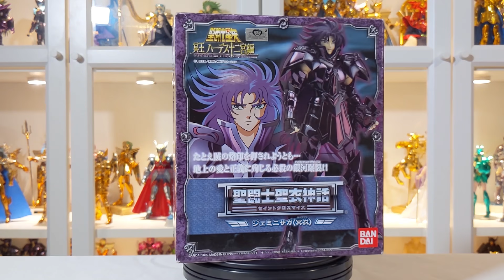SAGA - CAMUS Y SHURA SAPURIS! EXCLAMACION DE ATHENAAAA!! Saint Seiya - Caballeros del Zodiaco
- Thanatos
- Hypnos
- Diosa Athena
- Hades
- Poseidon
- Saga Malvado
- Pandora
- Arayashiki Shaka
- Shun Nebular
- Shiryu Furioso
- Guilty
- Hyoga de Cisne
- Cisne Negro

- Guia para Principiantes
- Guia Intermedia
- Botin Diario
- Torneo de Jamir
- Octavo Sentido
- Sala de Entenamiento Elite
- Titanes 8
- Titanes 10
- Titanes 11
- Ruinas Epicas 10
- Dimension 11
- Altar Facil y Normal
- Altar Elite
- Torre Masei
- Desafio Artico

- Informacion General
- Renacida de Milo
- Renacida de Camus
- Renacida de Shura
- Renacida de Shaka
- Renacida de Aioria
- Renacida de Dohko
- Renacida de Saga
- Renacida de Aioros
- Renacida de Piscis
- Renacida de Cancer
- Renacida de Tauro
- Renacida de Siren
- Renacida de Mu
- Renacida de Hades
- Renacida de Arayashiki
- Renacida de Shion
- Renacida de Shun Nebular
- Renacida de Seiya Flecha Dorada
- Renacida de Poseidon
- Renacida de Krishna

- Tomo de Shiryu
- Tomo de Ikki
- Tomo de Hyoga
- Tomo de Shun
- Tomo de Seiya
- Tomo de Cancer
- Tomo de Shura
- Tomo de Shaka
- Tomo de Tauro
- Tomo de Piscis
- Tomo de Camus
- Tomo de Milo
- Tomo de Aioros
- Tomo de Leo
- Tomo de Saga

- Templo de Camus
- Templo de Cancer
- Templo de Shura
- Templo de Piscis
- Templo de Saga
- Templo de Shion